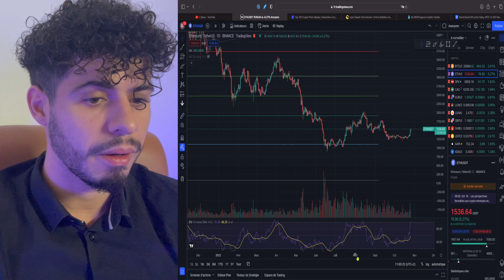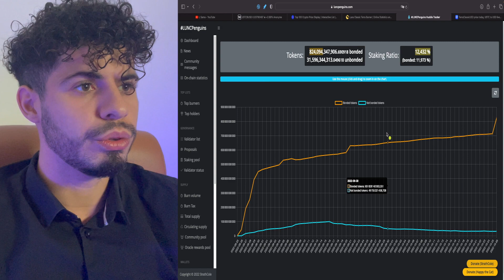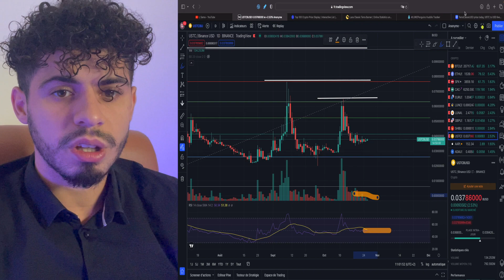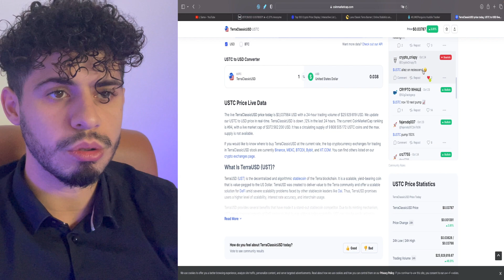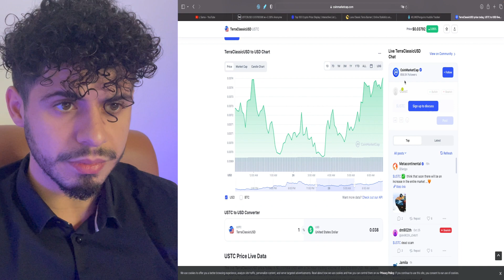🇺🇸USTC UPDATE LA BAISSE S'EST ARRÊTER ET MAINTENANT À QUOI S'ATTENDRE ? 🧐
L'USTC de Terra Classic après sont fulgurant rebond à décidé de retracer comme ses précédentes hausses, à quoi s'attendre aujourd'hui pour ce stablecoin ?   ✅